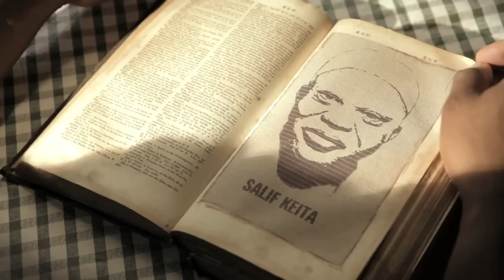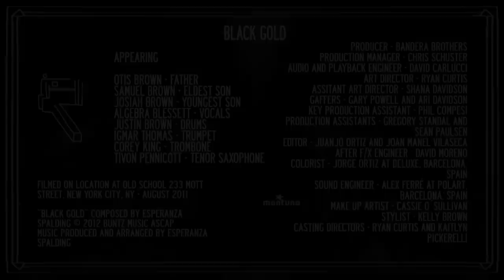Esperanza Spalding BLACK GOLD- OFFICIAL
This song is singing to our African American heritage before slavery. Over the decades, so much of the strength in the African American community has seeded from resistance and endurance. I wanted to address the part of our heritage spanning back to pre-colonial Africa and the elements of Black pride that draw from our connection to our ancestors in their own land. I particularly wanted to create something that spoke to young boys.